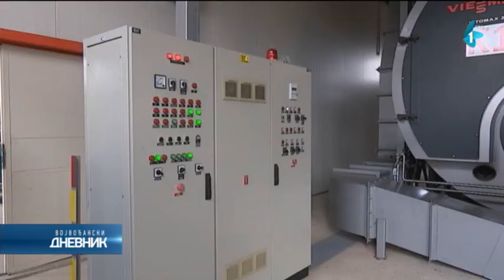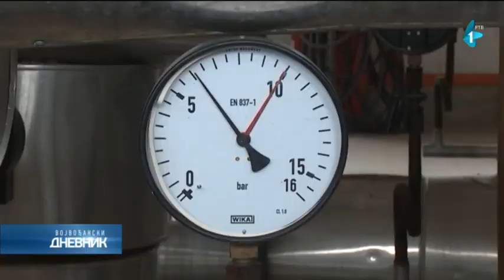Somborci ostaju verni čvrstom gorivu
Grejanje na gas, zbog cene koja nije menjana, isplativo je ove sezone.